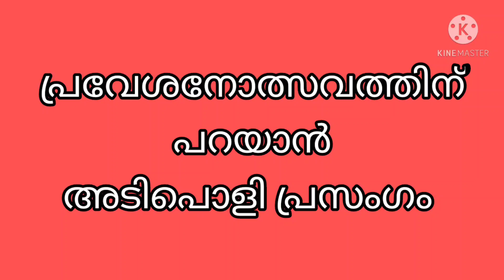പ്രവേശനോത്സവത്തിന് കിടിലൻ പ്രസംഗം